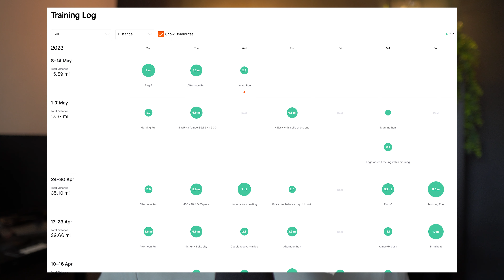How I Plan To Run A Sub 3 Hour Marathon!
Let's talk about how I plan to run a sub 3 marathon in December 2023. This might be a ridiculous goal but we may as well go for it and see what happens. Any tips appreciated.